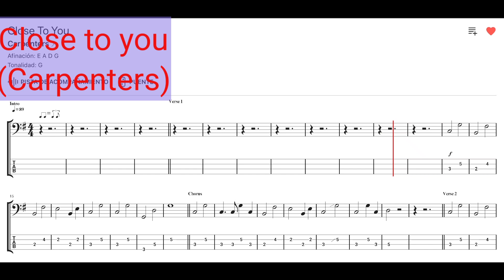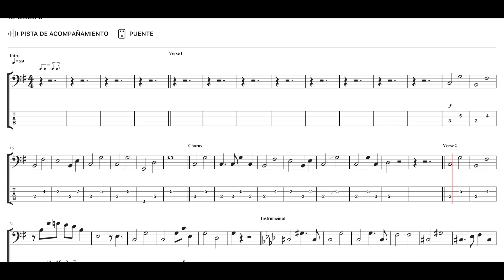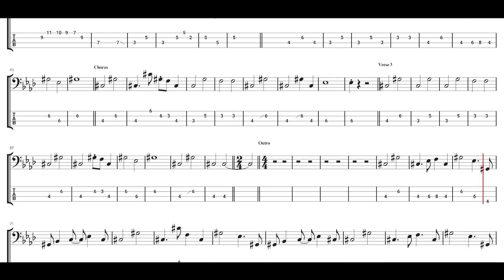Close to you (Carpenters) bass cover.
My bass cover of Close to you, by the Carpenters.
Although the original bass of the song is in the sound of this video, I recorded myself playing my Steinberger Spirit XT-2 though ToneBridge app over the song.

Please apologize for any mistake. I'm only a beginner.